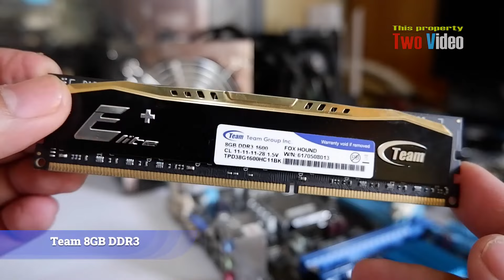i7 2nd gen PC Build | Gaming PC under 200 dollars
You can check specification on the video